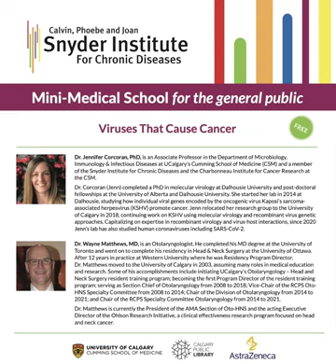Viruses That Cause Cancer | Snyder Mini Medical School Lecture Series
Join Drs. Jennifer Corcoran & Wayne Matthews to learn how viruses, like HPV, cause cancer and how HPV-associated viral cancers are treated.

Dr. Jennifer Corcoran, PhD, is an Associate Professor in the Department of Microbiology, Immunology & Infectious Diseases at UCalgary’s Cumming School of Medicine (CSM) and a member of the Snyder Institute for Chronic Diseases and the Charbonneau Cancer Institute at the CSM.

Dr. Wayne Matthews, MD, is an Otolaryngologist. He completed his MD degree at the University of Toronto and went on to complete his residency in Head & Neck Surgery at the University of Ottawa. After 12 years in practice at Western University where he was Residency Program Director, Dr. Matthews moved to the University of Calgary in 2003, assuming many roles in medical education and research. He is a member of the Charbonneau Cancer Institute. Some of his accomplishments include initiating UCalgary’s Otolaryngology – Head and Neck Surgery resident training program; becoming the first Program Director of the resident training program; serving as Section Chief of Otolaryngology from 2008 to 2018; Vice-Chair of the RCPS Oto-HNS Specialty Committee from 2008 to 2014; Chair of the Division of Otolaryngology from 2014 to 2021; and Chair of the RCPS Specialty Committee Otolaryngology from 2014 to 2021